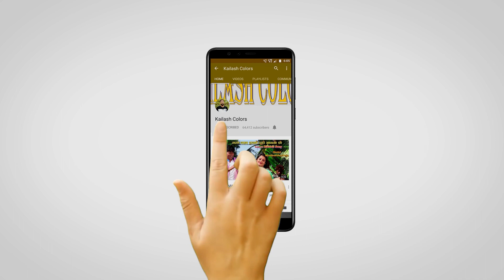MAITHILI COMEDY//साउस के साड़ी नै खिचलक पुतौह, साबुन खातिर साउस केलक पुतौह के बेइज्जत//KAILASH COLORS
MAITHILI COMEDY//बाप रे एहेन बदमांश साउस ककरो नै दिह भगवान//KAILASH COLORS
MAITHILI COMEDY//साउस ख्यात साग भात पुतौह ख्यात पनीर के तरकारी //KAILASH COLORS
MAITHILI COMEDY//हेगौ बाबु सब एहेनो गोतनी है छै, भरल बाल्टिन पैनमे मैट ददेलक//KAILASH COLORS
MAITHILI COMEDY//अरे वाह, दुनु साउस आ पुतौह मिलके चैत मे गर्मा धान रोपै य//KAILASH COLORS
MAITHILI COMEDY//आहा कते निक, दुनु साउस पुतोह के जुर-सितल //KAILASH COLORS
MAITHILI COMEDY//साउस सिखेलक पुतौह के बरी बनाबैल, पुतौह के चही मौस//KAILASH COLORS
MAITHILI COMEDY//बाप रे, हगैतो काल नै चैन रहदैय इ दियादनी //KAILASH COLORS
MAITHILI COMEDY//बाप रे, लव मैरेज वाली कनिया त साउस के नाच नचा देलक//KAILASH COLORS
MAITHILI COMEDY//साउस सिखाबे पुतौह के बरसाइत पूजा करैल//KAILASH COLORS
MAITHILI COMEDY//दर्जी श्यामलाल उठेलक मौकाके फायदा //KAILASH COLORS
MAITHILI COMEDY//अति सुन्दर, मकरसंक्रांति पर साउस पुतौह मिलके खेलक खिचड़ी आ तरुवा//KAILASH COLORS
MAITHILI COMEDY//साउस आ पुतौह मिलके बनेलक बाजार में भेटैवाला बड़ा पाउ//KAILASH COLORS
MAITHILI COMEDY//दियादनी के सबटा खाना खा जेबै, हमरा सं दुश्मनी बड भारी परतै//KAILASH COLORS
MAITHILI COMEDY//आहा एहेन सुंदर पुतौह सॅ तिसि चिकना कुटाबै छै🔥//KAILASH COLORS
MAITHILI COMEDY//रूशल कनिया क मनाबइ के तरिका//KAILASH COLORS
MAITHILI COMEDY//पुतौह एक नम्बरी त साउस दस नम्बरी//KAILASH COLORS
MAITHILI COMEDY//साउस सिखाबे पुतौह के रोटी पकाबैल//KAILASH COLORS
MAITHILI COMEDY//साउस आ पुतौह मिलके भुखले करत जितिया पाबैन//KAILASH COLORS
MAITHILI COMEDY//जुलुम केलक पुतौह, साउस के की खुवादेलक//KAILASH COLORS
MAITHILI COMEDY//बाप रे, पुतौह बनेलक अंडा चाउमीन साउस देखेलक तांडब//KAILASH COLORS